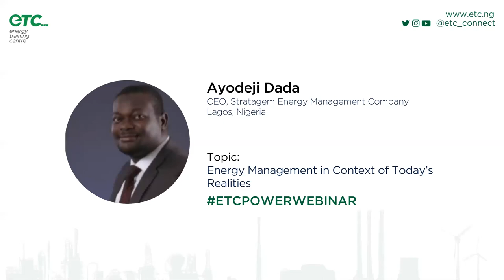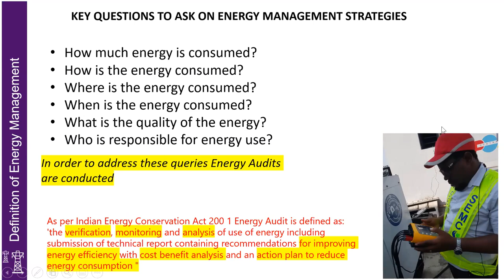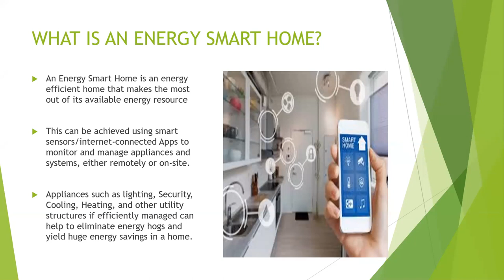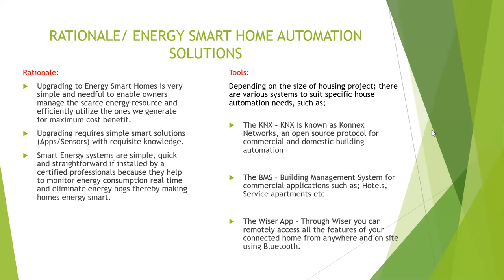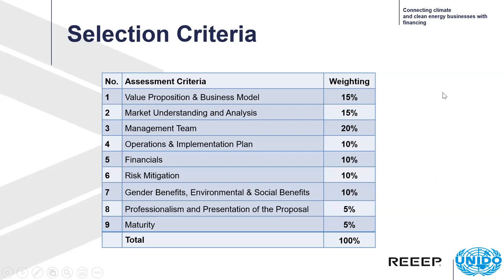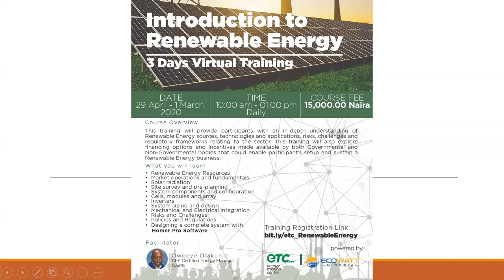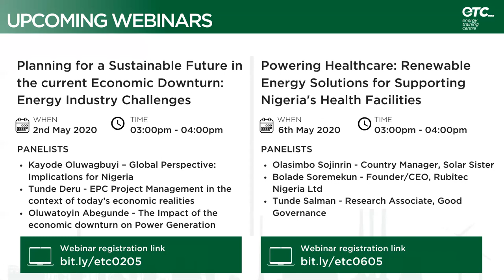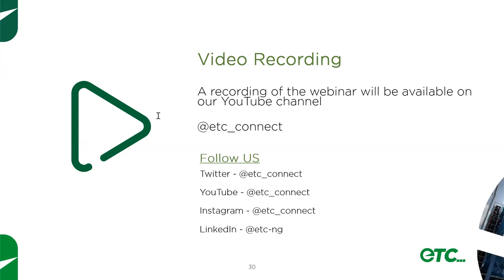Energy Efficiency & How to finance a Renewable Project Webinar Recording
On Saturday 25, April 2020, ETC hosted a webinar on Energy Efficiency and how to finance a Renewable Energy Project. We were joined by a panel of experts in energy efficiency and the Nigerian renewables sector and our moderator on the day was Afolabi Davidson.